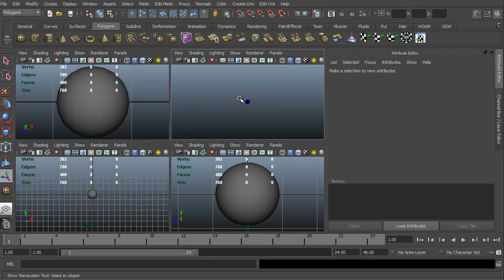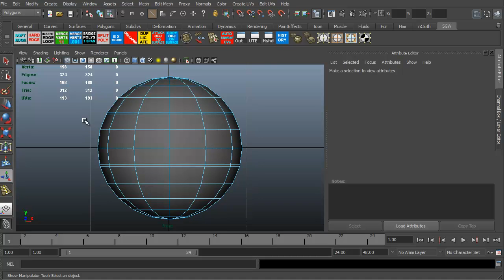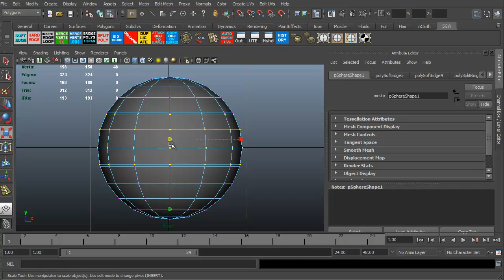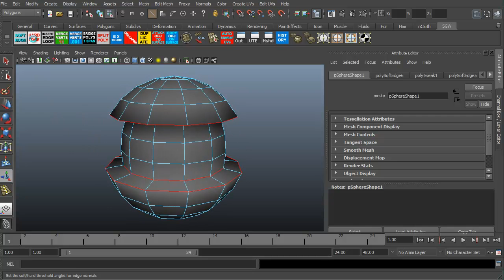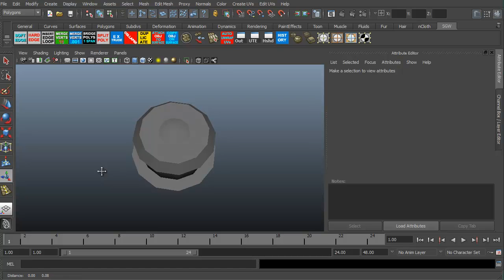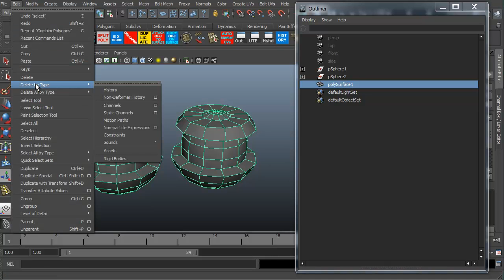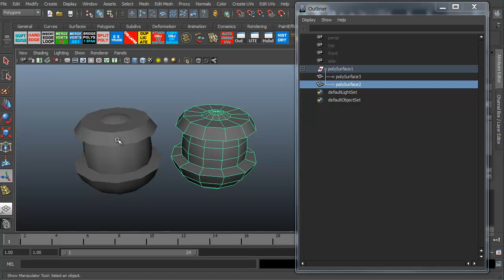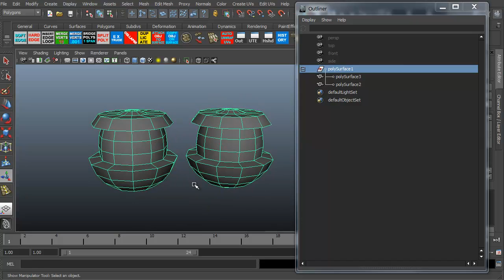Duplicating, Soft/Hard Edges, and Merging/Separating in Maya - 3dmotive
In this primer, we'll look at Maya's quick functionalities for duplicating our mesh, merging and separating meshes, and creating both soft and hard edges on our model to create variations in the model itself.